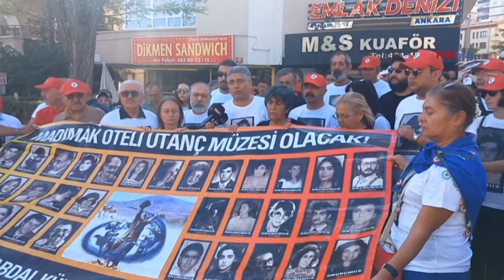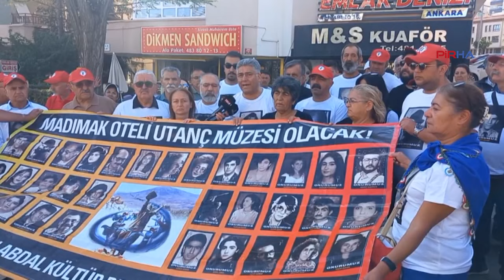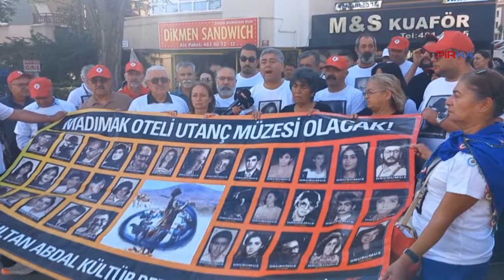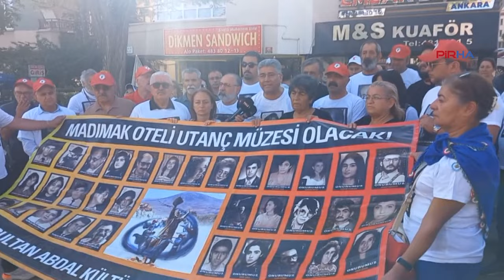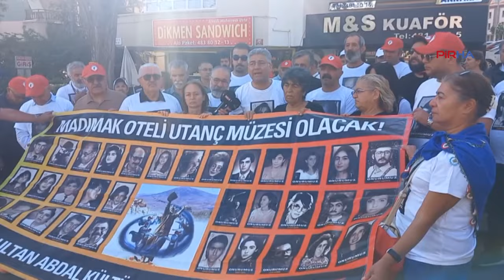Aleviler 2 Temmuz'da katledilenler için yürüyor: Eylemimiz uyarı niteliğindedir!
PİRHA-Alevi kurumları ve Sivas Katliamında yakınlarını yitiren aileler, katliamın 31. yılı nedeniyle yürüyüş düzenledi. Katliam davasına ilişkin zaman aşımı kararını protesto ettiklerini dile getiren Cuma Erçe, "6 Temmuz 1993'te canlarımızı burada uğurlamıştık, şimdi yine aynı yerden Karşıyaka mezarlığına yürüyoruz. Bu yürüyüşümüz bir uyarı niteliğindedir." dedi.